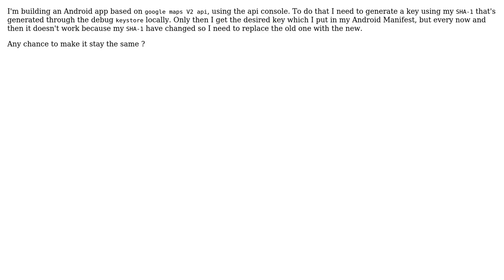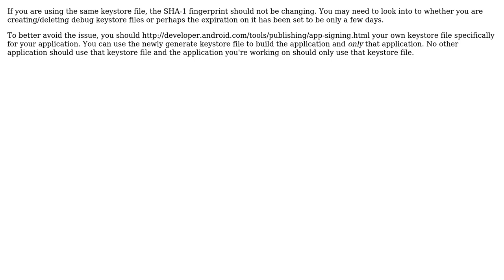SHA-1 keeps changing every couple of days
With thanks & praise to God, and with thanks to the many people who have made this project possible! You are responsible for your own actions.